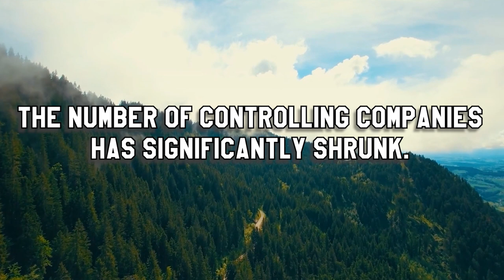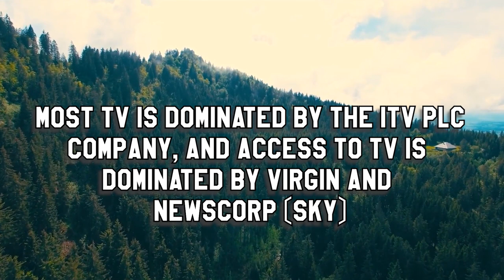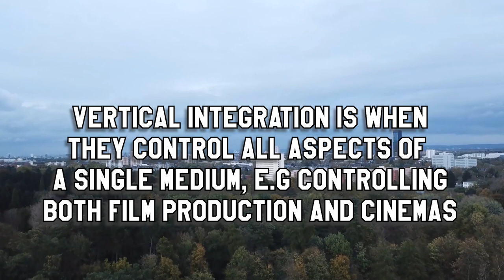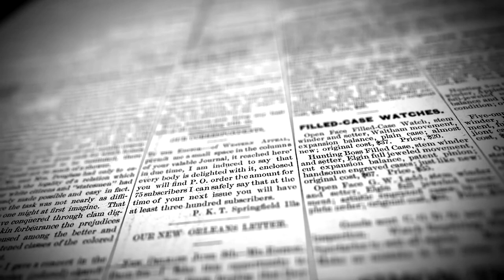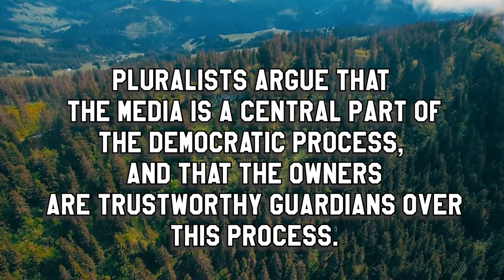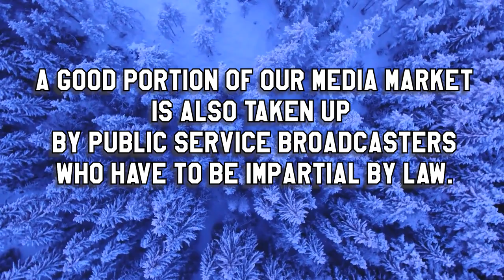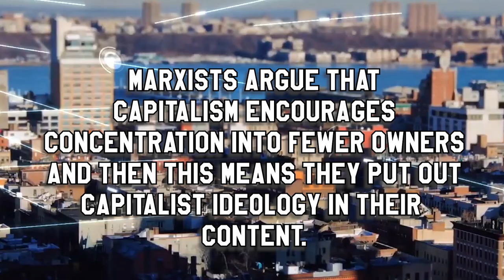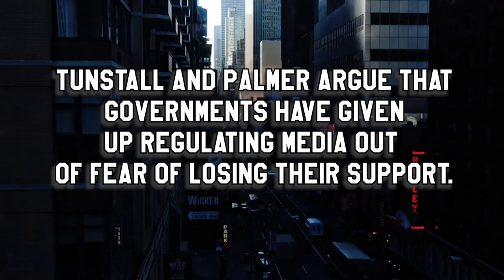Media: Ownership and Control